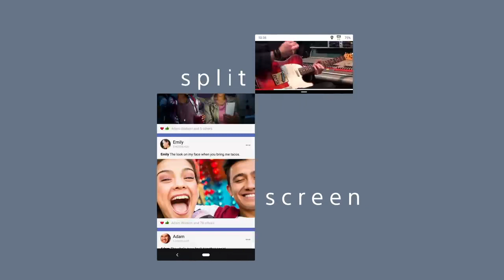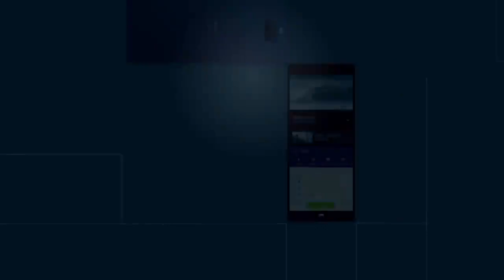Sony Xperia 10 trailer